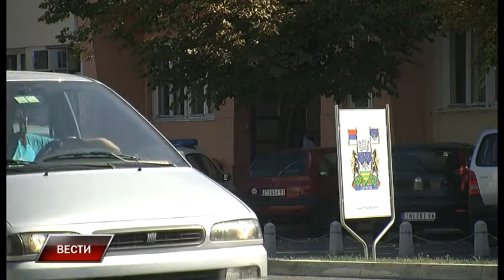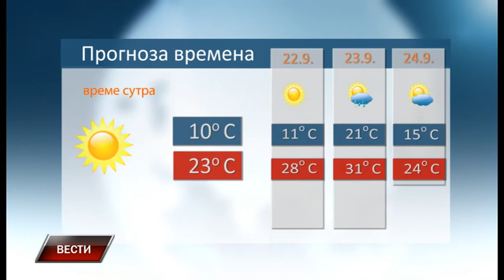Vesti 20 9 2019